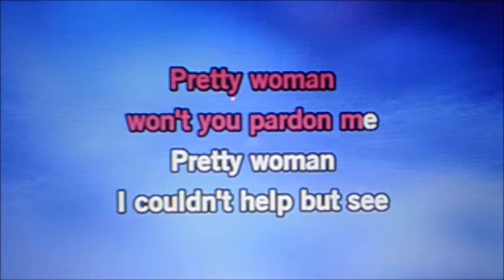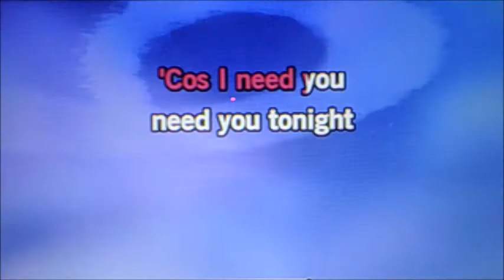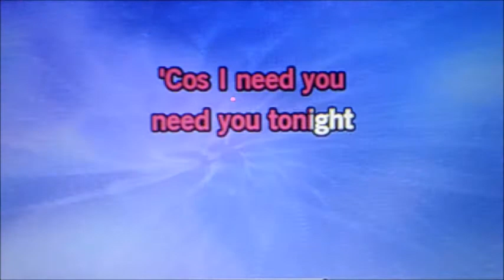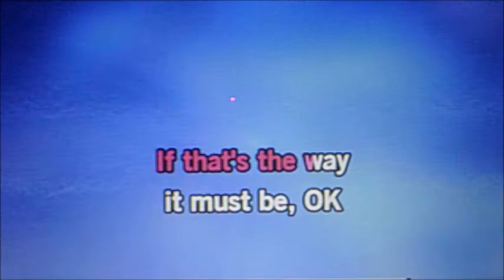(Karaoke) Pretty Woman by Van Halen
A instrumental(Custom Track)composition song Download by(Bitter Sweet Karaoke)